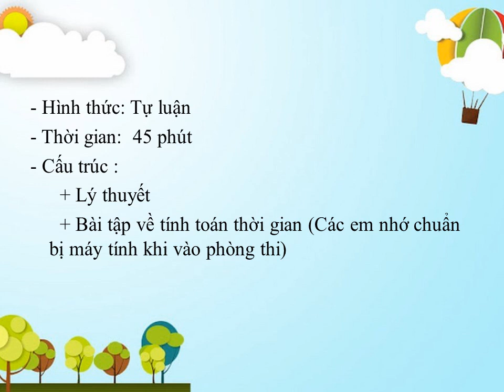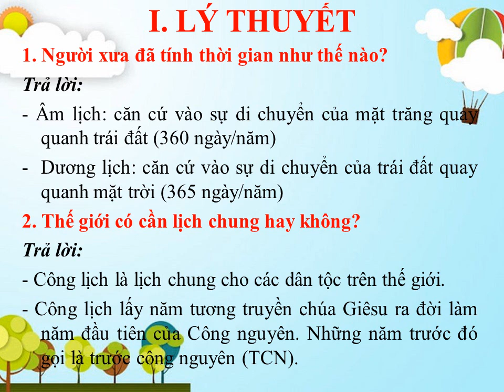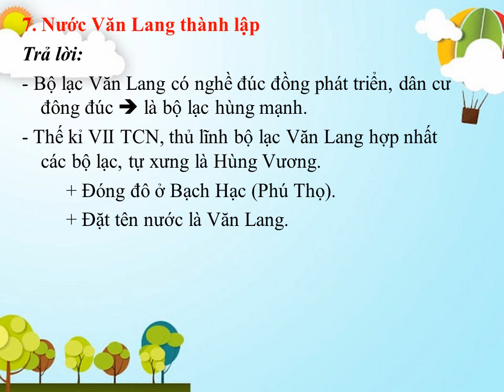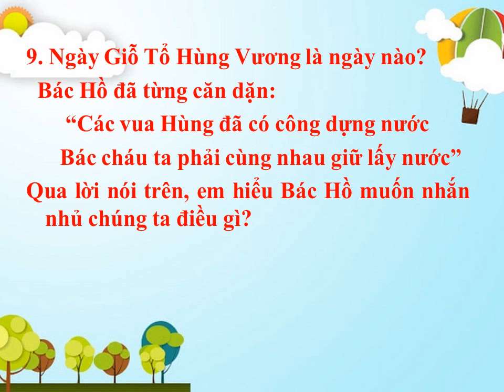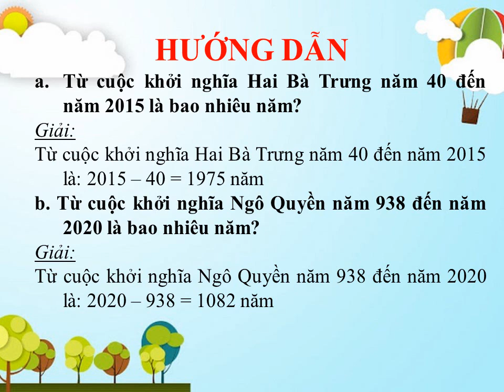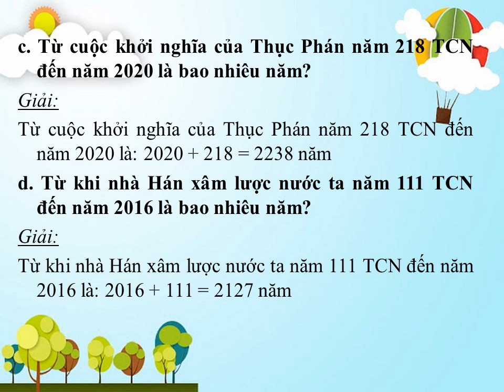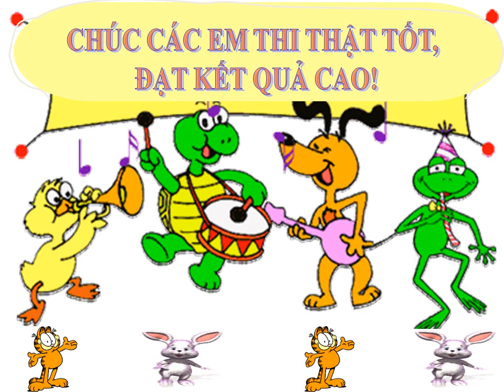LỊCH SỬ 6 - Bài Ôn Tập Kiểm Tra HK1 (2020-2021)